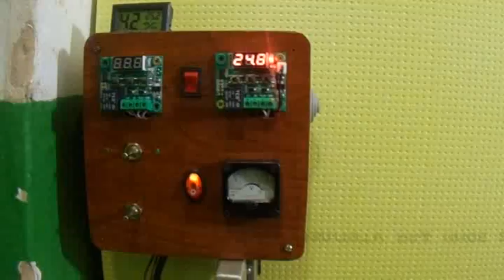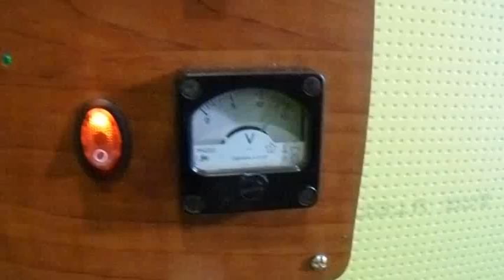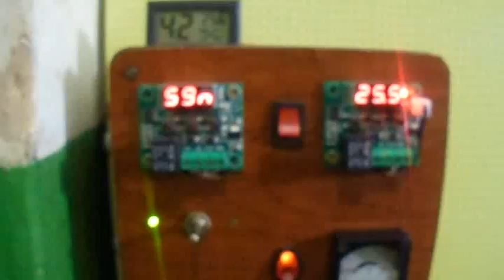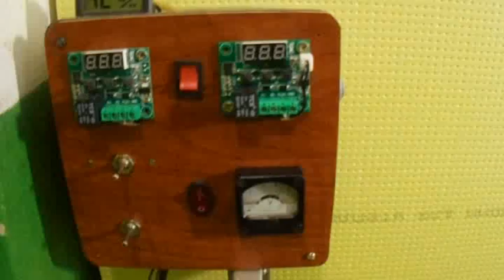Инкубатор 12v своими руками автономный.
Безперебойный, 12 вольт, на аккумуляторе, поворотный механизм,